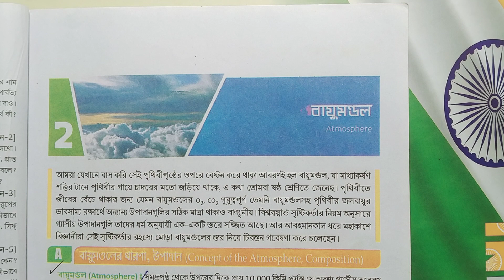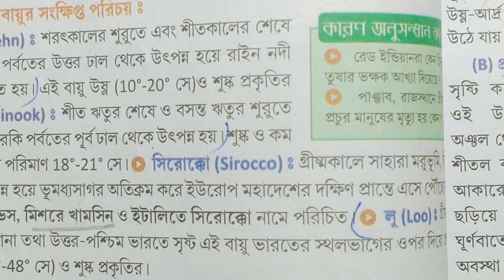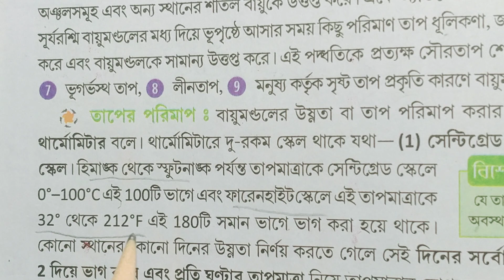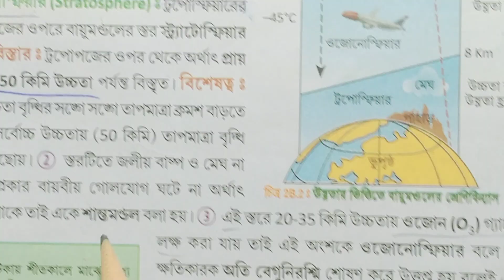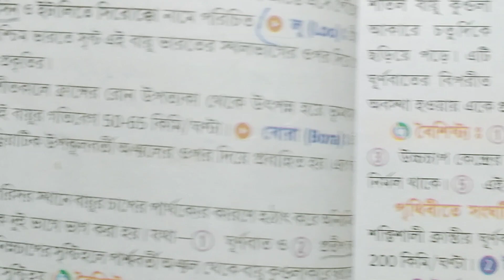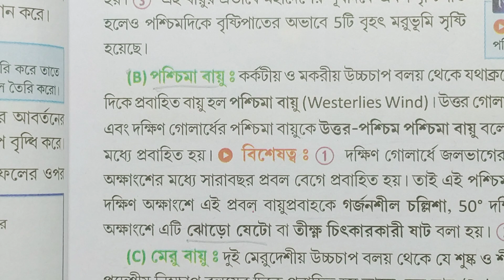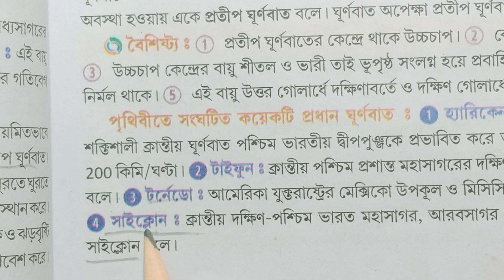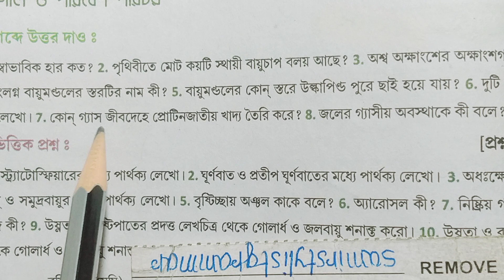Class 10 Geography chapter 2 textbook answer part 1 santra publication/bhugol/@samirstylistgrammar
Class 10 Geography chapter 2 textbook answer part 1 santra publication,bhugol,@samirstylistgrammar, class 10 Geography chapter 2 question answer, বায়ুমণ্ডল, vayumandal, bayumondol, class 10 Geography chapter 2 Ray Chowdhury hazra anushilan question answer, class 10 bhugol dwitiya adhyay anushilan Uttar, Santra Geography chapter 2, সাতরা ভূগোল ও পরিবেশ পরিচয় রায় চৌধুরী হাজরা বায়ুমণ্ডল অনুশীলন উত্তর, class 10 Geography atmosphere question answer,